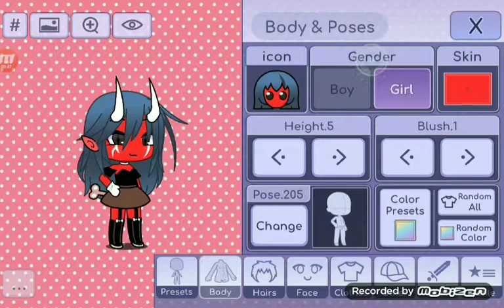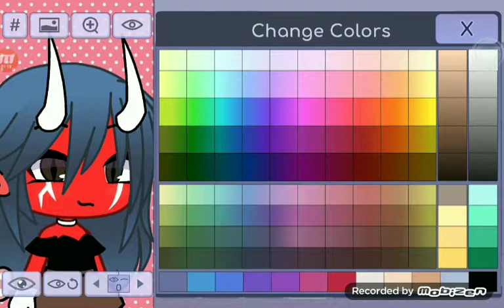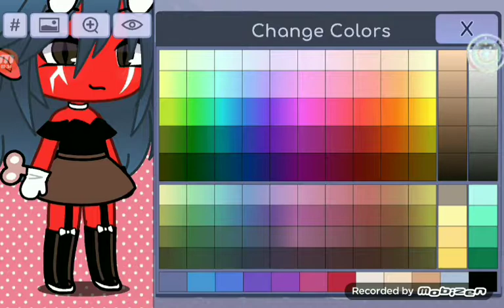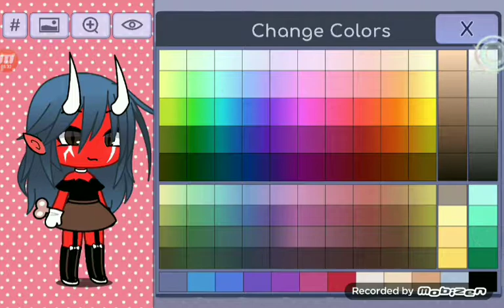Tutorial OC per Imlazy_gachaSt4r FRZ :)